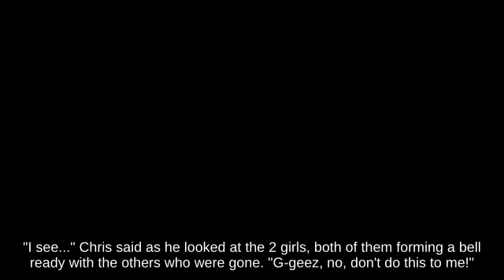🤸‍♂️👨‍👧‍👧🌸Self-Destruct Captain Falcon with Pokémon Trainer picking up Bunny Hood - Switch